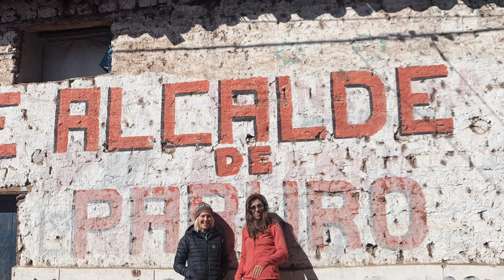Río Apurímac (Black Canyon)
Once we completed our mountaineering objectives in the Cordillera Blancas, we decided to head to Cusco. Now, it was river-time. We chose the Rio Apurimac because it was close to Cusco, and we had heard about the beauty of the deep gorge. It's known to be twice the depth of the Grand Canyon. Also, the Apurimac is the "main headstream of the Amazon." We ran this stretch in July 2023. This stretch goes at a class III-. We would have done it in our little boats but we only had gear for the previous mountaineering adventure.